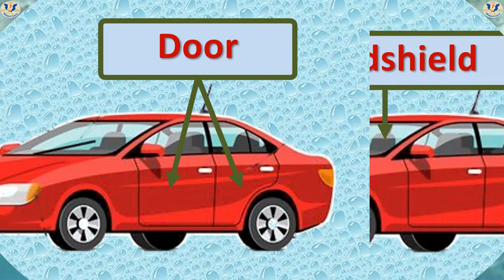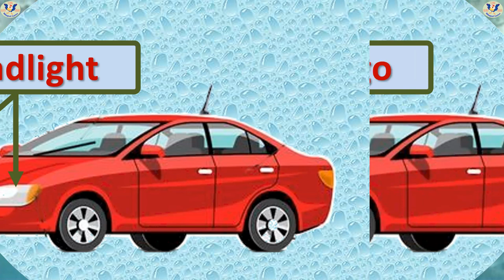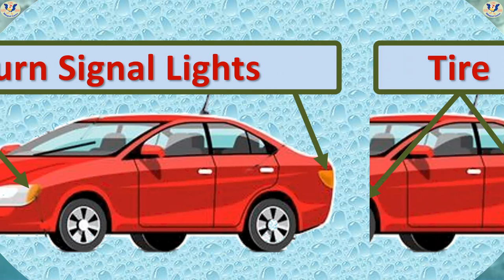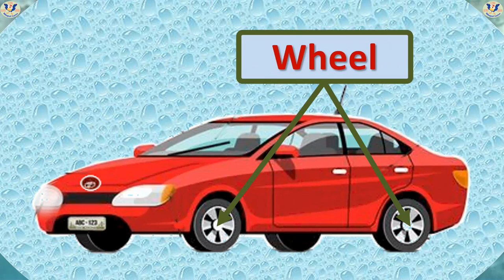Car Parts Series: Part 1 30 basic exterior parts names with pictures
Bilingual Visual Dictionary Series: Car Parts Series: Part 1 Car Exterior

Items included in this video: Car Exterior, Roof, Sunroof, Door, Windshield, Windshield Wiper, Rearview Mirror, Hood, Headlight, Brand Logo, Radiator Grille, Front Bumper, License Plate, Turn Signal Lights, Tire, Wheel, Fender, Car Window, Door Handle, Antenna, Rear Windshield, Rear Windshield Wiper, Trunk, Taillight, Brake Lights, Backup Lights, License Plate, Rear Bumper, Muffler, Fuel Tank Cap

Educational video series helping kids watch and learn Chinese or English. Learn Chinese and/or English words with video and pronunciation.

Bilingual Garten
Please watch other videos on this channel 请观看本频道的其它视频：